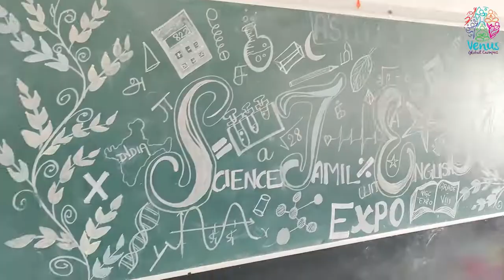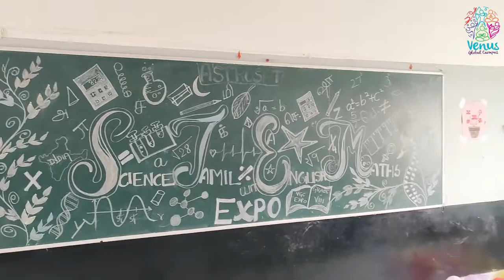STEM EXPO 2022